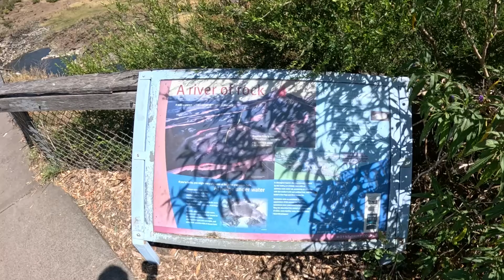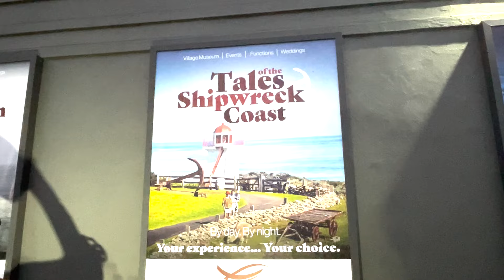The Great Ocean Road Part 11 Warrnambool FIRE!! Year 3 Episode 18 Travelling Australia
Warrnabool - we had lunch at Cheese World & Museum hoping to do the cheese making process tour but they have run to tours since pre covid.

Next was Hopkins Falls and we also did the Dawn Tales of the Shipwreck Coast Sound and Light Show, $32 p/p for an hour & half tour & show.
We did a quick trip to Echuca to meet up with family to take Kerrie’s Dad home and on the way back to Warrnambool we ran into a massive bush fire, with the temperature at 38 degrees & wind speed up to 50km it wasn’t looking good for the many small towns & farms in its path.

Join us each week in our adventures travelling Australia. Guaranteed exploring, fishing, cooking, waterfalls, beach, outback, & camping during our Aussie travel.

Sharing our travels for family & friends, also to help our fellow travellers find the best locations & adventures that Australia has to offer, while saving our memories forever.